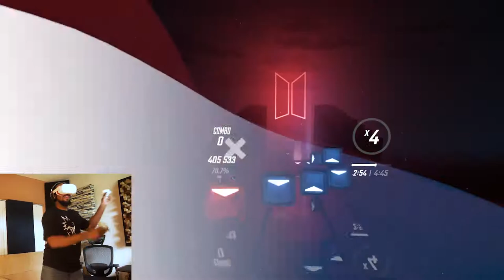Weight of the Other Promise on Expert - Beat Saber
Me attempting to beat one of my tracks from my new VGR Saber Pack for Beat Saber.